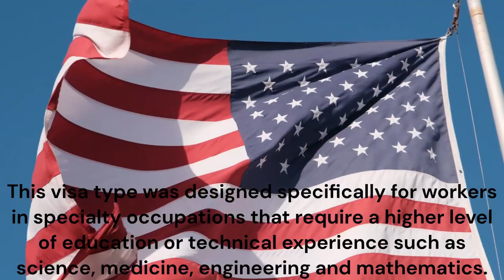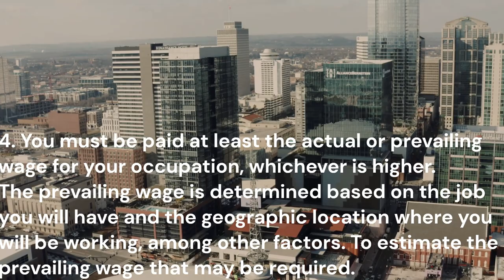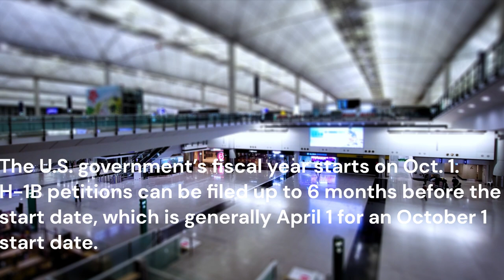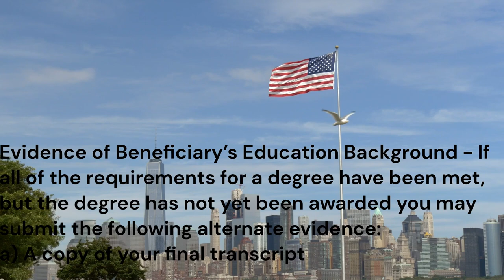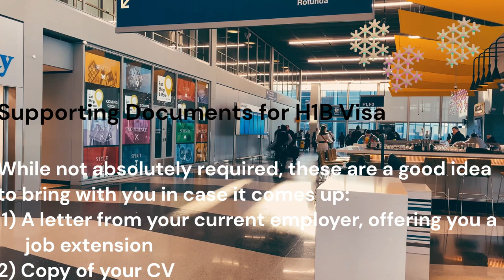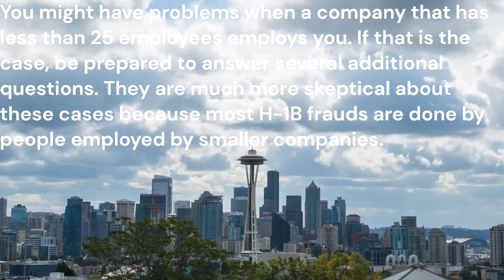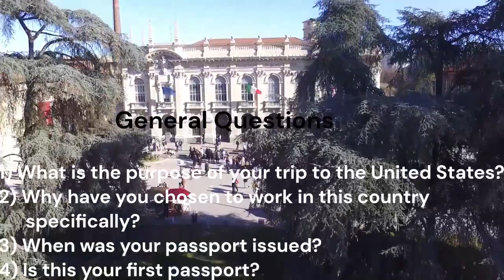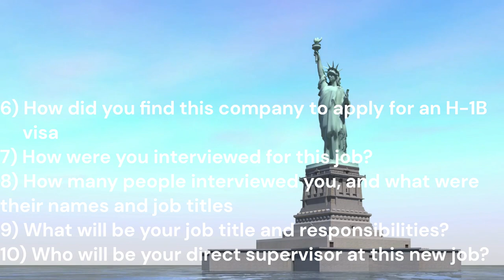Latest: H1B Visa, Process, Requirements and Interview Questions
H-1B Visa
H-1B Process
H1B Documents
H1B Interview Questions
H1B Visa, Process, Requirements and Interview Questions